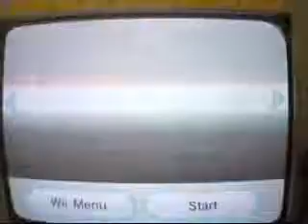nintendo wii channels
the 1s i have so far